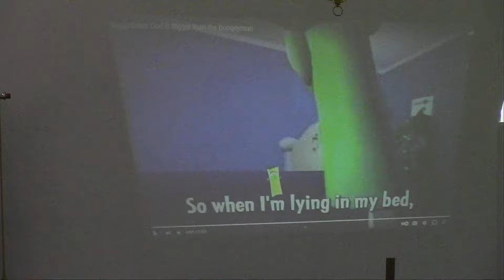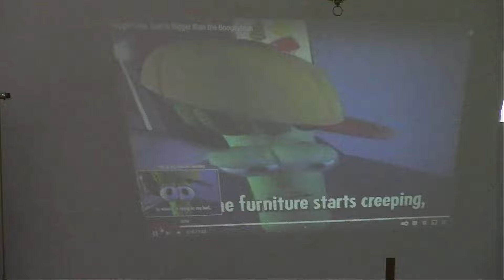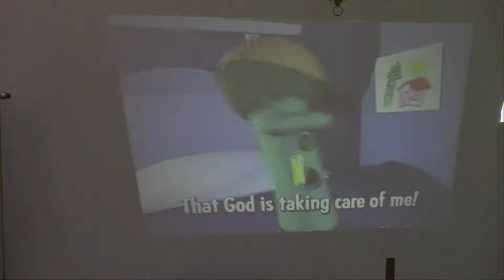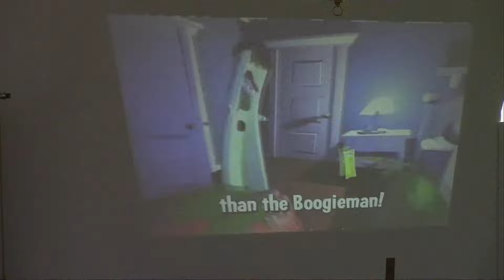Eighteenth Sunday after Pentecost- September 22, 2024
Welcome to Bible Lutheran Church in Rincon, GA.

Readings:
Litany Psalm 118:5-8
Romans: 12:-2-16

Message: "GOD is for Us"

If you want to follow the service, you will find a downloadable worship bulletin